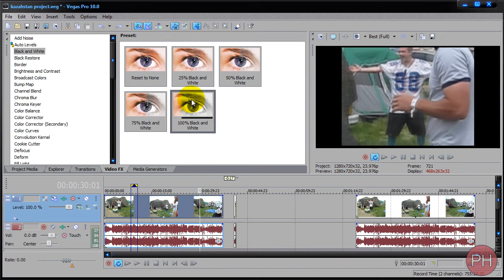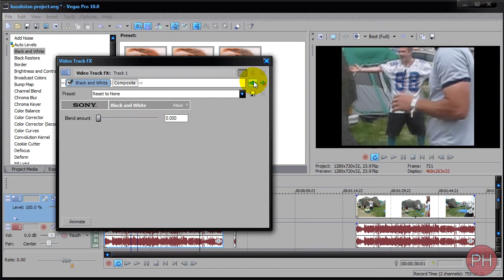Sony Vegas - Apply Effect(s) to All Videos on a Layer [Tutorial 16]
This tutorial shows you how to apply effect/effects to all the videos at the same time, instead of doing it one by one.